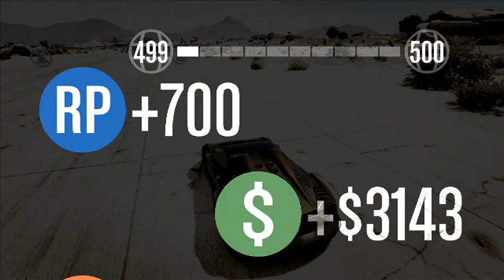GTA 5 w/ Friends - Wall Of Death!! Skillz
Ain't Takin No Shit From No Nubletts!